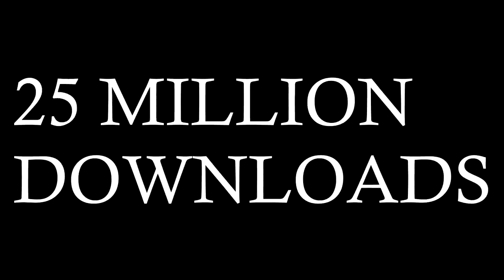2200 World 1 Hit Rushing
Install Raid for Free ✅ IOS ✅ ANDROID ✅ PC and get a special starter pack 💥Available only for the next 30 days

1 Hit Rushing the skillers and PvMers of the 2200 and 2000 total worlds in max gear for bank loot while attempting to avoid deep wilderness teams, in 130m risk.